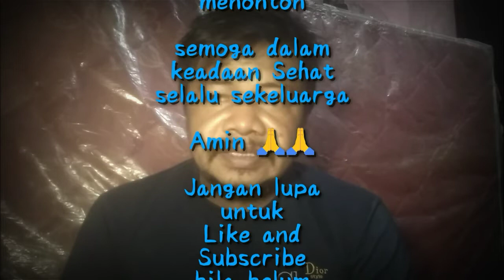Titik Refleksi Liver di wajah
untuk mempercepat proses penyembuhan

netmediatama, netmedia, net, media, televisi, tv, nettv, masa, kini, wishnutama, online, streaming, indonesia, nonton, siaran

ameer azzkira, gejala penyakit liver, gejala sakit liver, sakit liver, tips atasi liver, penyakit liver, obat sakit liver, sakit kuning